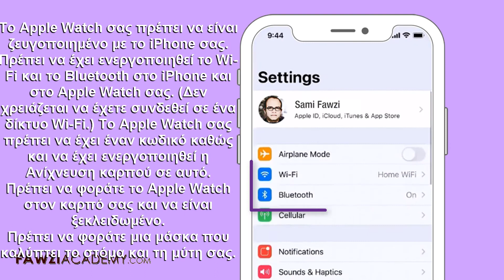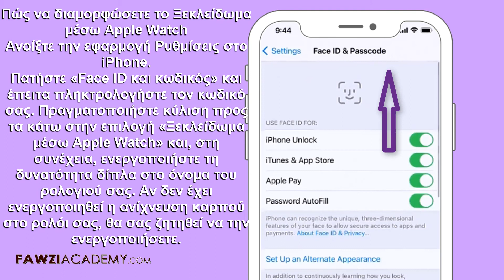(GK) πώς μπορείτε να ξεκλειδώσετε το iPhone απο το Apple Watch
Το ξεκλείδωμα του iPhone σας μέσω Apple Watch απαιτεί αυτές τις συσκευές:
Ένα iPhone που χρησιμοποιεί Face ID (iPhone X ή νεότερο μοντέλο) και έχει iOS 14.5 ή νεότερη έκδοση Ένα Apple Watch Series 3 ή νεότερο μοντέλο με watchOS 7.4 ή νεότερη έκδοση